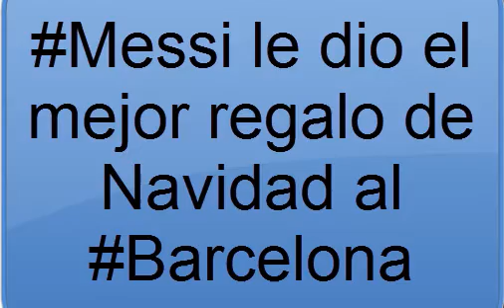gracias Lionel Messi por el regalo de Navidad